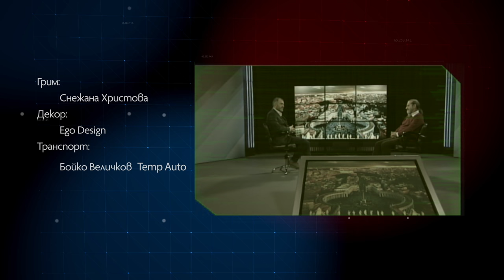Непростимият грях на Ватикан и папата, E12 S02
Има и една специална част от хилядолетния буренясъл път, по който вървим. Каква е съдбата на най-напредничавато Христово знание пренесено през годините? Кои са наследниците на роденото по нашите земи учение? И каква е причината да станат жертва на амбициите на католическата църква за доминация. С участието на Дамян Попхристов.